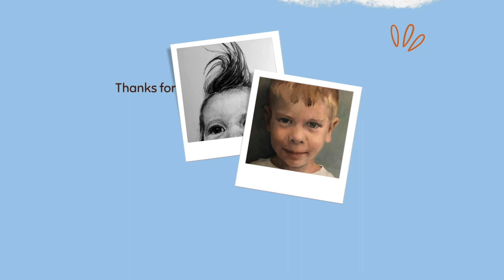Relaxing Oil Painted Portrait Time-Lapse Painting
Time-lapse of oil-painted portrait painting, set to music. Oil paint is my favorite medium for several reasons. Watch from beginning to end as the painting takes shape on the canvas.

My “Basic Drawing Skills” course is open!

Amazon Wishlist

00:00 Materials
00:52 Beginning sketch
02:23 Laying in features
06:57 Continuing to work on hair
08:27 Defining edges
09:53 Defining top of head
10:52 Detailing the hair
11:26 Continuing to add detail to the features
12:53 Final portrait